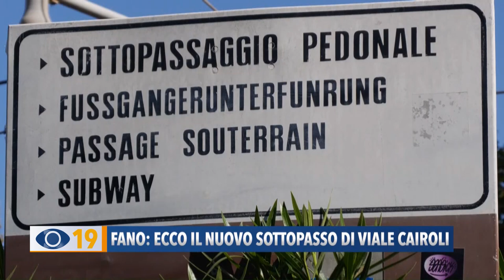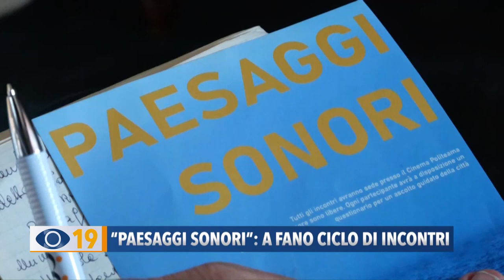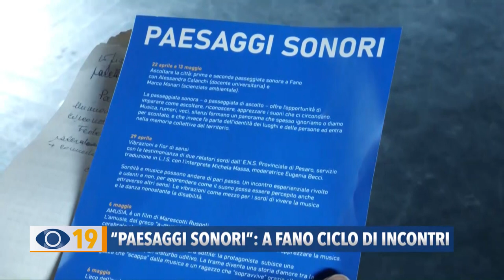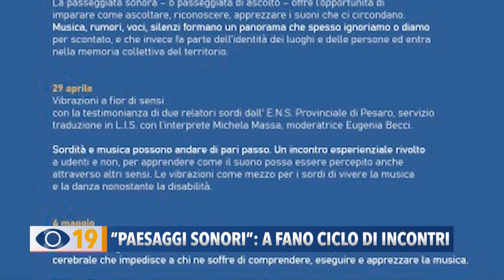Occhio alla Notizia 20 aprile 2023